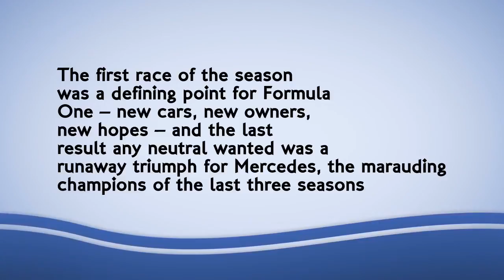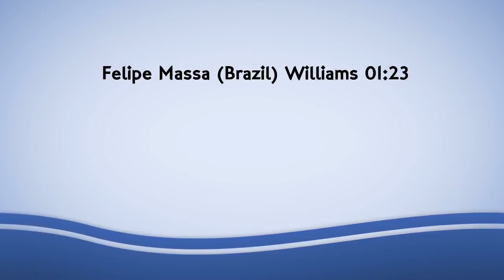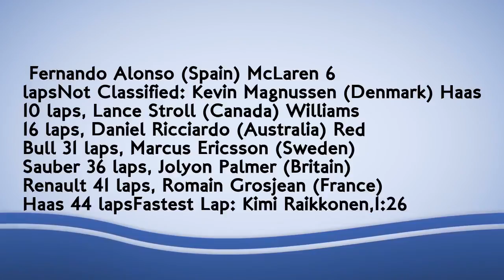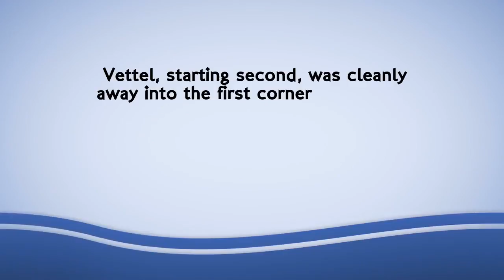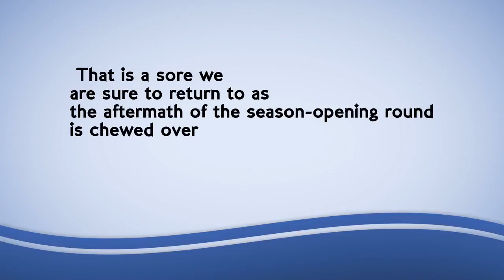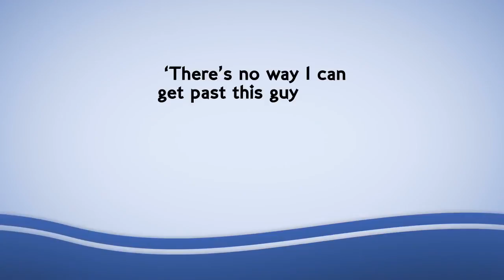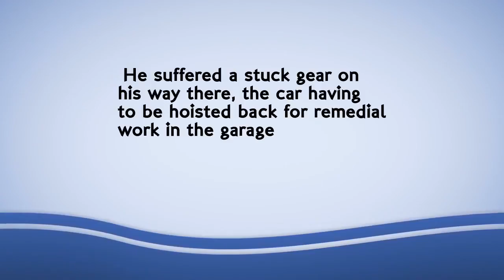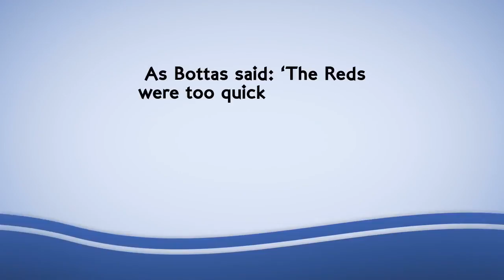Sebastian Vettel claims Australian Grand Prix win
JONATHAN MCEVOY AT ALBERT PARK: The tyranny of Mercedes’ strength evaporated in sunny Melbourne with Ferrari’s Vettel ushering in a new era for the sport by claiming victory.